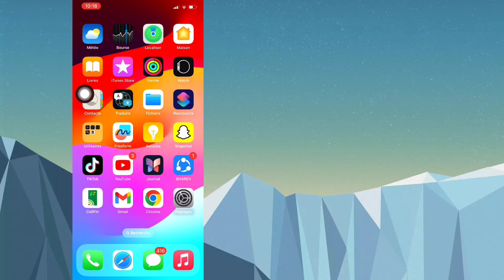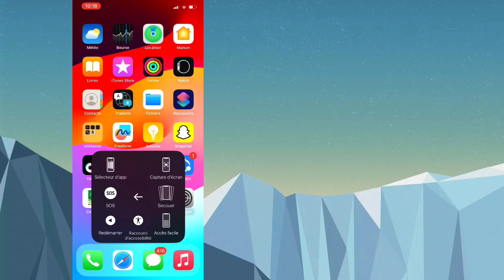Comment réparer Messenger n'affichant pas les amis actifs sur iPhone 2024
Ici, je vais vous montrer comment réparer Messenger n'affichant pas les amis actifs sur iPhone. Regardez cette vidéo et découvrez comment réparer Messenger n'affichant pas les amis actifs sur iPhone 2024.